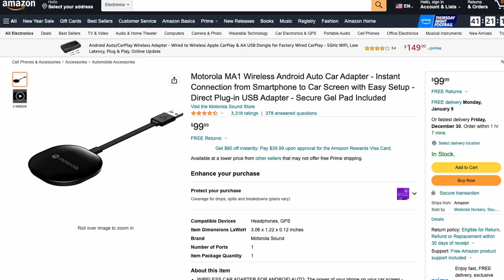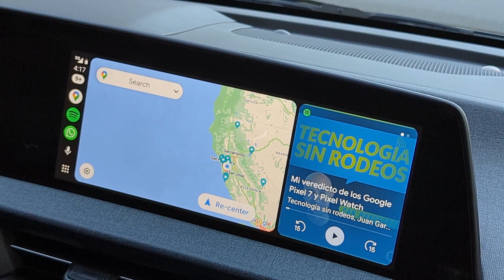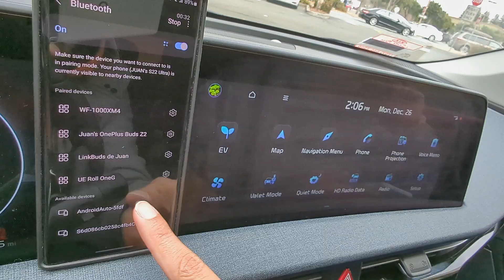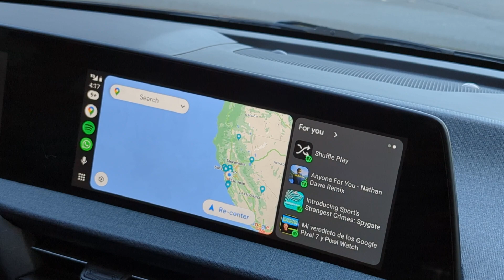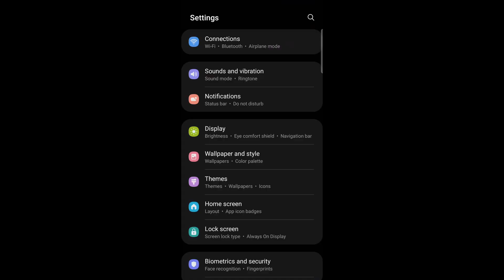Adaptador Motorola MA1 wireless: Android Auto inalámbrico. ¿vale la pena, cómo solucionar problemas?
El Motorola MA1 Wireless Android Auto adapter es como su nombre lo dice un adaptador para hacer Android Auto inalámbrico en tu carro. Este es el review del Motorola MA1 después de cerca de 5 meses, pero te digo también cómo configurarlo, cómo resetearlo y cómo solucionar algunos de los problemas del Motorola MA1 cuando lo comprar para tener Android Auto inalámbrico en tu vehículo. Esta prueba fue realizada principalmente en el Kia EV6 para convertir a Android Auto inalámbrico.

0:00 Motorola MA1 Android Auto Wireless review
0:15 Precio: Adaptador Motorola MA1 en Amazon
1:00 diseño: USB-A, botón, luz y cable
1:20 Convertir a Android Auto inalámbrico
1:44 Motorola MA1 unboxing
1:53 Cómo conectar el adaptador Motorola MA1 Android Auto inalámbrico
2:26 Cómo acceder el app de Android Auto
2:44 Tiempo en que tarda en cargar Android Auto inalámbrico
3:17 La principal molestia o problema del Motorola MA1 inalámbrico en Kia EV6
3:57 Desempeño y calidad de sonido de Android Auto inalámbrico
4:27 Problema de reinicio de Android Auto
4:42 Android Auto inalámbrico usa más batería
4:55 Mirror o transmitir pantalla de tu celular al carro
5:20 Resetear Motorola MA1: Factory reset
5:42 Conclusión Motorola MA1 review, adaptador Android Auto inalámbrico